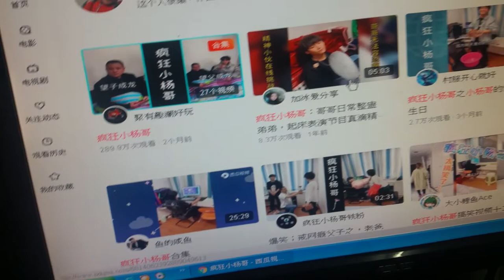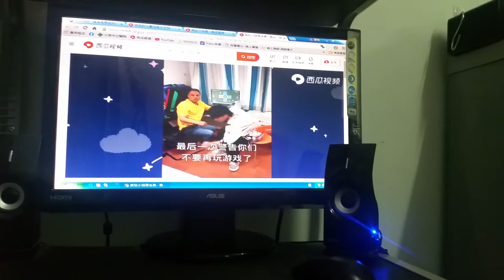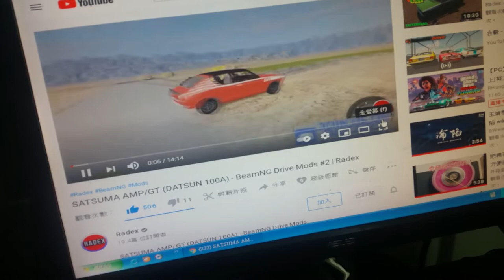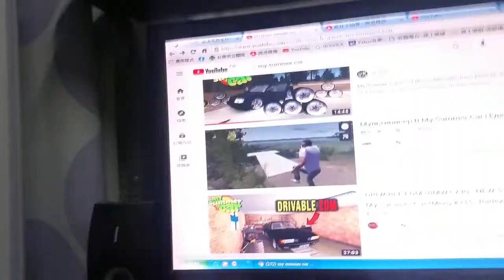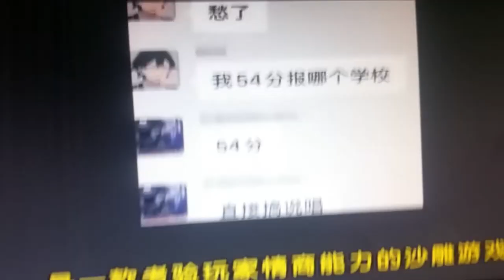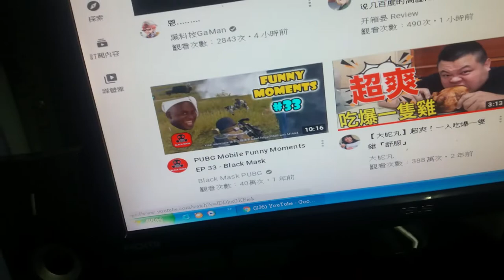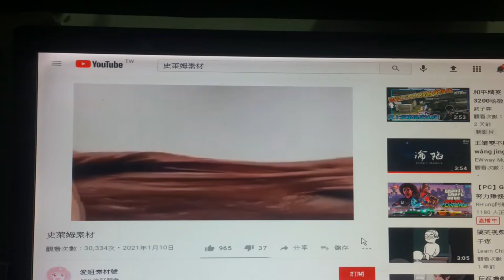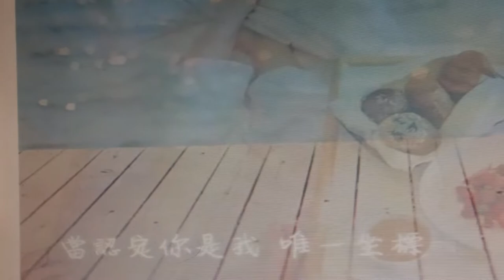日常VLOG【Mei Chuan Lin】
你好這裡只拍遊戲跟vlog哦請點關注拜託就醬謝謝你/妳